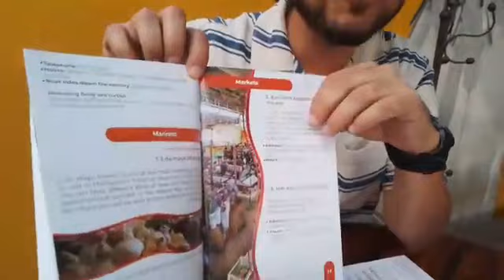Entrevista con Jorge Padilla, subsecretario de Turismo de Colima sobre Influencers